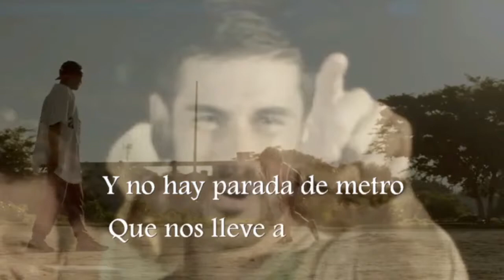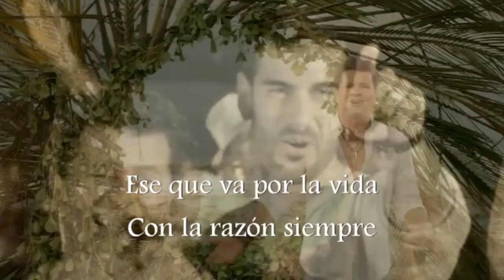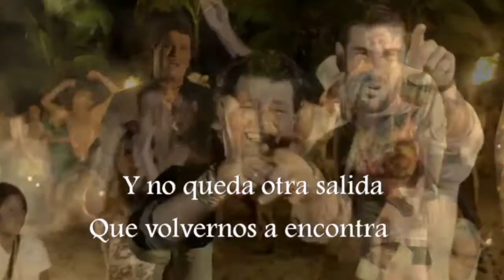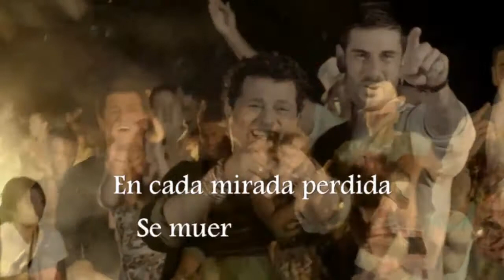Melendi, Carlos Vives - El Arrepentido (Lyric Official Video) Letra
Hoy voy a contar la historia
Del arrepentido
Que viviendo en la memoria
Se perdió el camino

Es hermano de ese que anda
Siempre en el futuro
Pasa temporadas largas
Sordo, ciego y mudo

Hoy voy a cantarte la canción
Del arrepentido

Si saltas vives
Pero hay que saltar pa' 'dentro
Y no hay parada de metro
Que nos lleve a ese lugar

Donde los miedos
Se confunden con la vida
Y no queda otra salida
Que volvernos a encontrar
Con el presente

El que no lleva las cuentas pendientes
Del más humilde hasta el más influyente
El que te dice, oye Melen, pórtate bien
Vamos pa' Oviedo que nos deja el tren